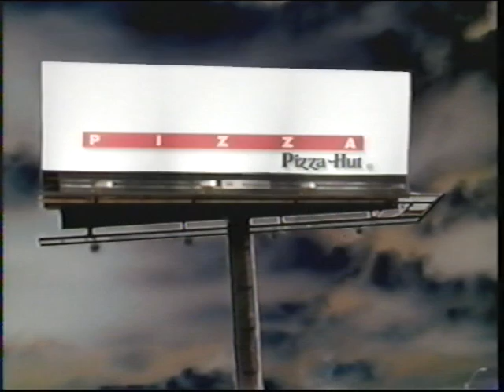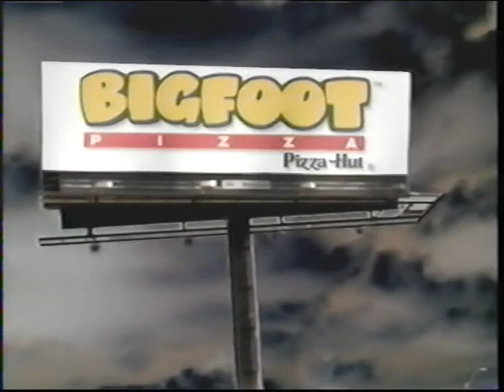BIGFOOT PIZZA.avi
Video produced for owners of pizza chain to view in order to get them pumped up to invest in huge pizza ovens for product that was not successful. This is another case of a deaf executive producer dictating a horrible final audio mix.